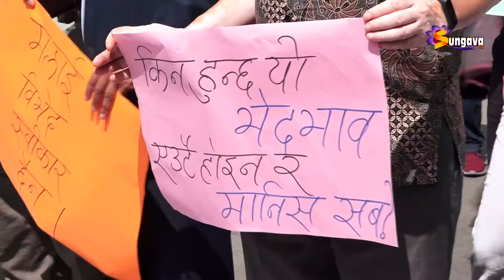संविधानमा लेखेर मात्रै विभेदको अन्त्य नहुने साझा पार्टीका संयोजक मिश्रको स्पष्ट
संविधानमा लेखेर मात्रै विभेदको अन्त्य नहुने साझा पार्टीका संयोजक मिश्रको स्पष्ट, सरकारले सधैका लागि विभेद अन्त्य गर्ने विषयमा काम गर्न नसकेको ठहर ।।